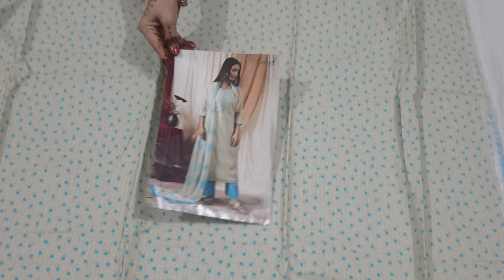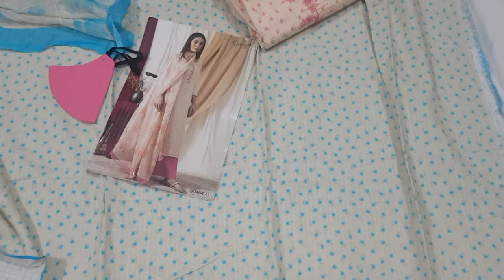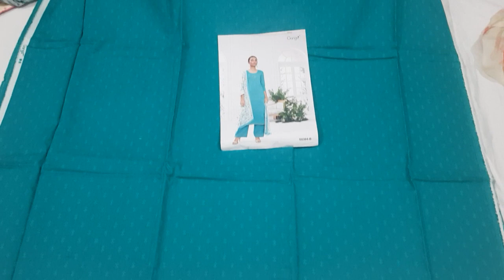designer suits by sonika☘Ganga brand suits☘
These types of suits are available at Maa Jagdambe Cloth House, Meham, Rohtak (Haryana).